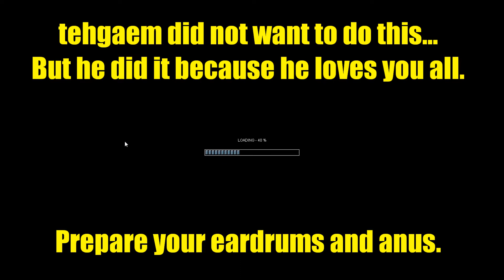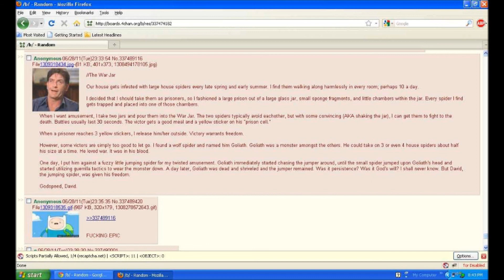SCP - Containment Breach (Part 4 - F*** YOU)